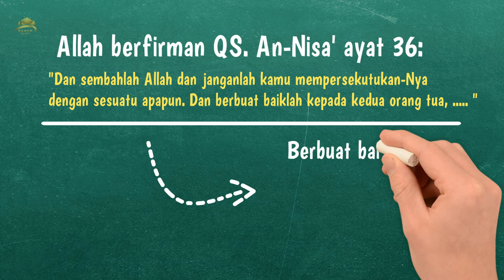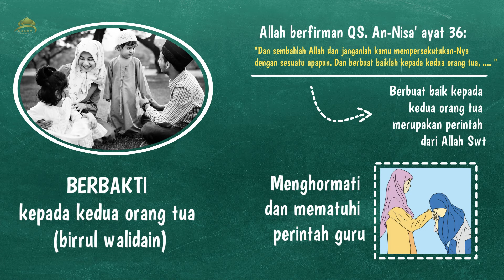RANGKUMAN PAI KELAS 8 BAB 9 | HORMAT DAN PATUH KEPADA ORANG TUA DAN GURU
PAI KELAS 8 Semester 2
BAB 9 - HORMAT DAN PATUH KEPADA ORANG TUA DAN GURU
Setiap anak diwajibkan untuk BERBAKTI kepada kedua orang tua (birrul walidain), baik masih hidup ataupun sudah meninggal dunia.

Perilaku menghormati dan mematuhi nasihat-nasihatnya termasuk birrul walidain.

Allah berfirman QS. An-Nisa’/4 ayat 36:
perintah berbuat baik kepada kedua orang tua merupakan perintah langsung dari Allah Swt.

Seorang murid wajib menghormati dan mematuhi perintah guru selama tidak melanggar syariat
Jasa guru kepada muridnya tidak bisa diukur dengan materi

Materi : Vera Andriana, S.Pd.